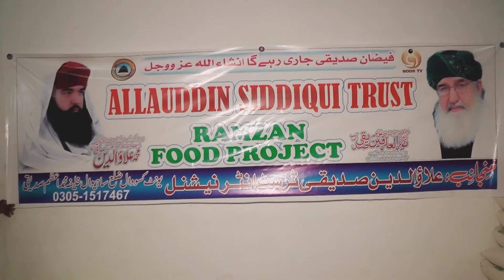Alauddin Siddiqui Trust Ramzan Food Packs Project 2022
‎Kassowal, Punjab, Alauddin Siddiqui Trust Ramadan 2022 Food Packs preparations under the management of Khalifa Azam Sahib Siddiqui under way.

Large Scale Family Food Packs 📦 Distribution by the Alauddin Siddiqui Trust in the poor and needy families in Kassowal, Punjab, Pakistan this Ramadan 2022 in next few days .

‎ برائے مہربانی امدادی تقسیم کے سلسلے کو جاری رکھنے کے لئے علاؤالدین صدیقی ٹرسٹ کے ساتھ اپنے عطیات جاری رکھیں۔
Watch Appeal Live on Noor TV

Please continue your kind donations to continue with the Aid Distribution.